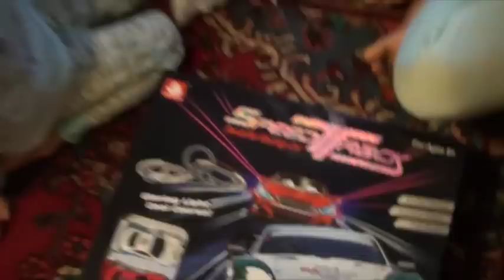Belgrado Stefan Regali - Vlog Giornalieri - Italian Family - Vlogs